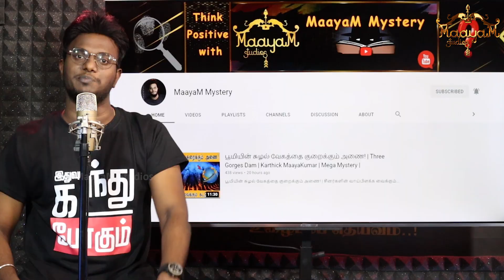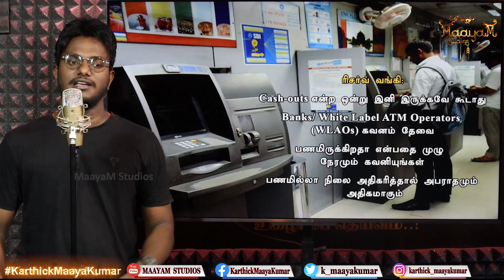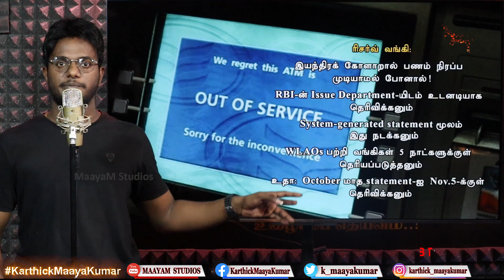பணமில்லாத ATM-களுக்கு ரூ.10,000 அபராதம் | மக்களை அலைக்கழிக்கும் வங்கிக்கு ஆப்பு | KarthickMaayaKumar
பணமில்லாத ATM-களுக்கு ரூ.10,000 அபராதம்! | மக்களை அலைக்கழிக்கும் வங்கிகளுக்கு ஆப்பு! | Karthick MaayaKumar | Big Topic | Episode 297 |

@ karthick_maayakumar